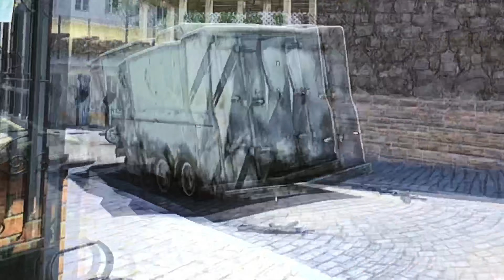Let's talk about the new XBOX SERIES X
LIKE THIS VIDEO OR I TAKE YOUR DOG
IN THIS VIDEO I TALKED ABOUT THE NEW XBOX THAT CAME OUT WHICH WAS THE XBOX SERIES X. IT CAME OUT ON NOVEMBER 20TH OF 2020 SO MAKE SURE YOU WATCH THIS VIDEO TO FIND INFORMATION ABOUT IT.